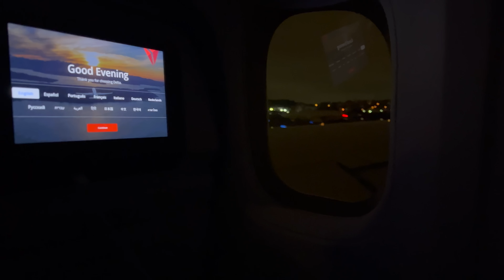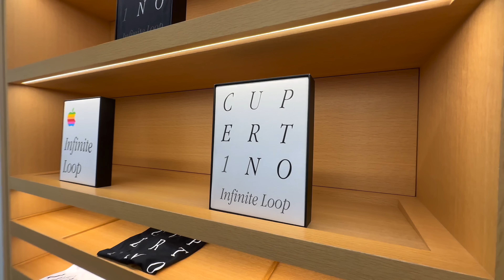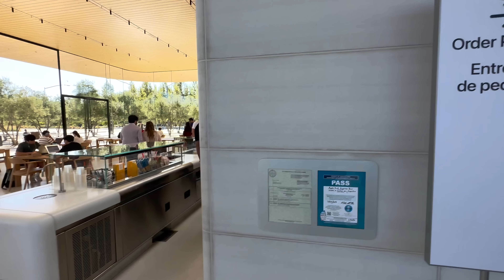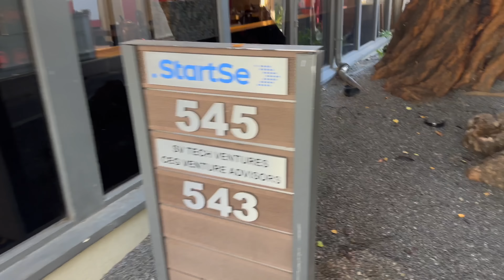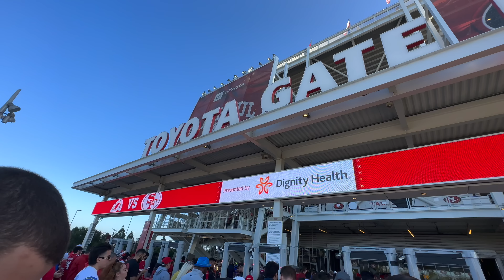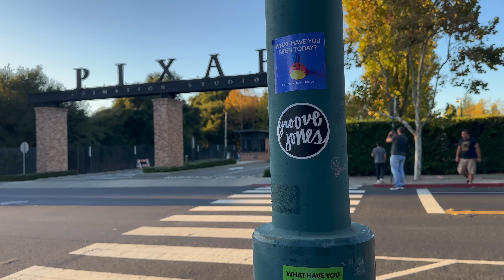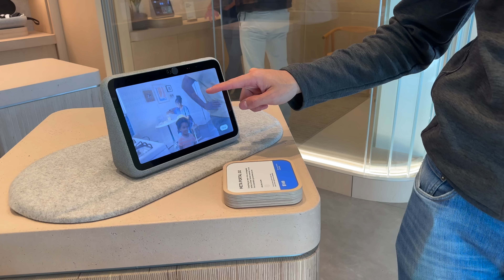Vlog do MM Tour X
NOSSOS EQUIPAMENTOS